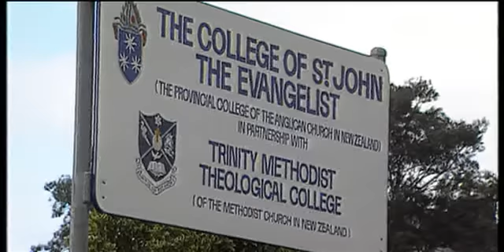Sir Paul Reeves' final day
Koinei te ra whakamutunga e poroporoakitia ai a Ta Paora Reeves i mua i tona tangihanga-a-motu apopo. Ko te hiahia o te whanau Reeves mo apopo, kia takoto ia ki te kura o Hato Hoani.  Engari, ehara i te mea kua moe te tono a Taranaki kia whakahokia to ratou uri ki te wa kainga.